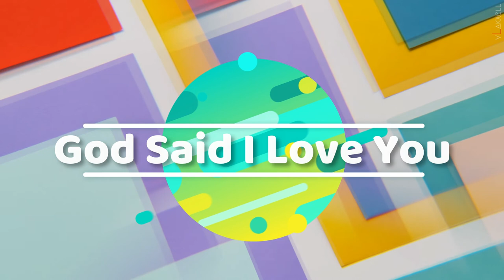I Love My Jesus (Instrumental) - Sunday School Song